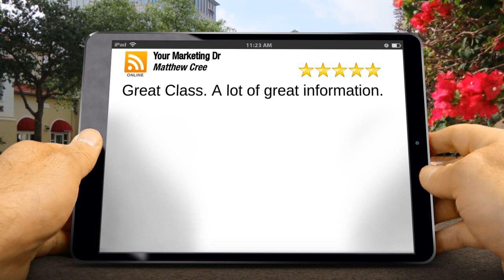Your Marketing Dr Conroe Incredible 5 Star Review by Matthew Cree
Matthew Cree posted this review for Your Marketing Dr.
Excellent Rating

Great Class. A lot of great information.